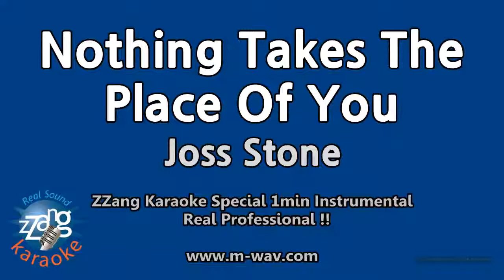Joss Stone-Nothing Takes The Place Of You (1 Minute Instrumental) [ZZang KARAOKE]